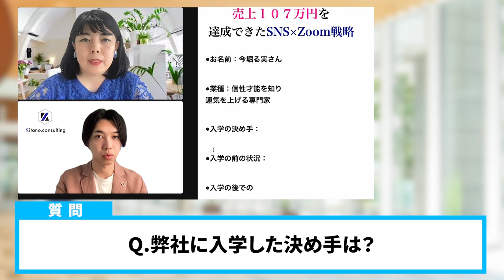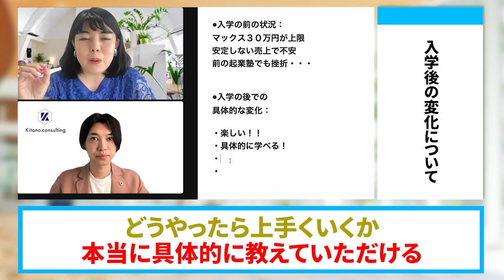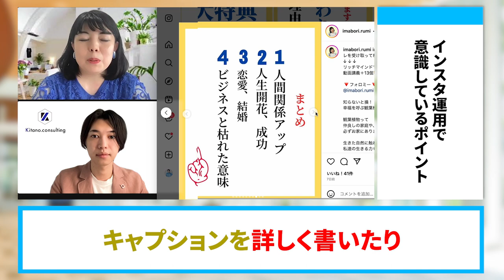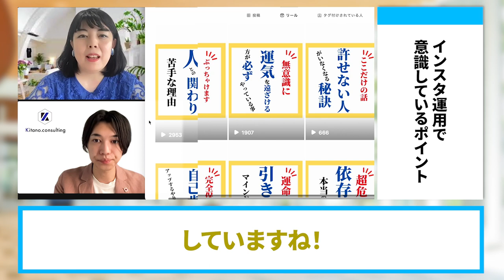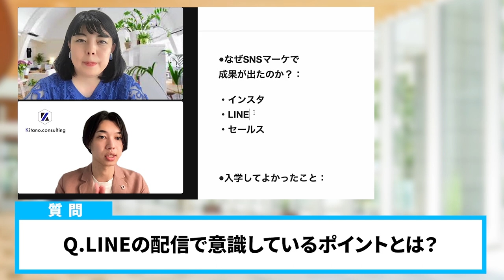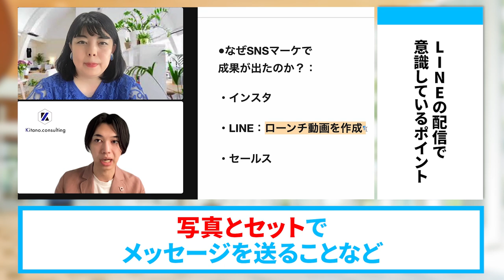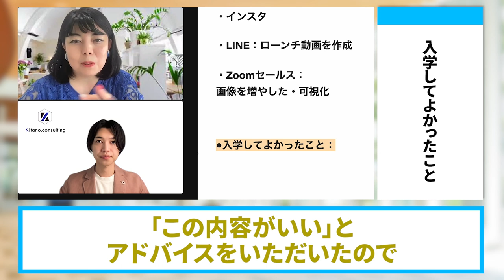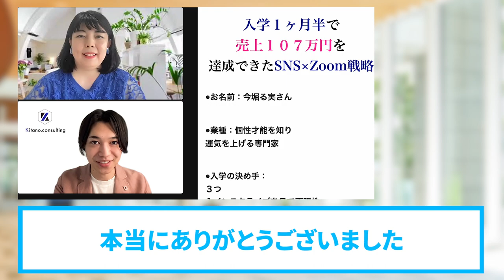【開運コンサル】入学１ヶ月半で月商１０７万円達成した秘訣【SNS集客】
（電子書籍）

　　  40000人以上の方が登録中！